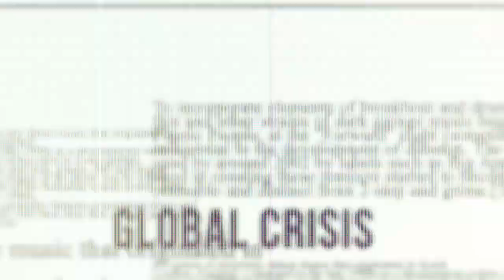Government's unfortunate decision to charge 1100 for visiting temples in Devbhoomi: Bikram Thakur